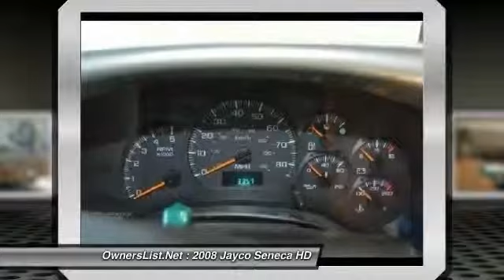2008 Jayco Seneca HD DJ321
2008 Jayco Seneca HD 34 SS

OwnersList.Net

2008 Jayco Seneca 34SS For Sale in Osceola, Iowa 50213  This is a 2008 Jayco Seneca 34SS, powered by a GMC Duramax diesel engine and an automatic transmission, unit has 3,357 miles on it, 35 FT in length, 2 Slides (bedroom and living room-couch/dinette), Sleeps 7, Power and slide out awning, Power leveling jacks, Back up camera, Hide bed in the couch, Automatic steps, Dual air, Bunk above the cab, Stove, Fridge, Microwave, Dual sink, dinette, Dual TV's, Surround sound hooked to both TV's, couch, DVD player, queen size bed, Walk in shower, Generator,  Large outside underneath storage, and much much more!